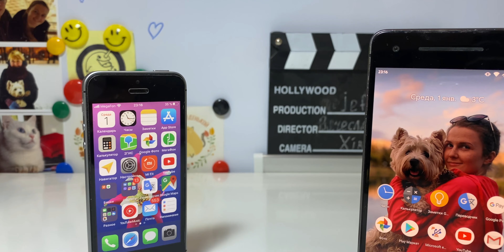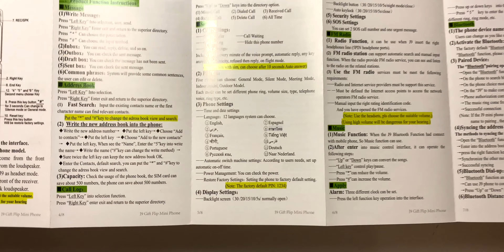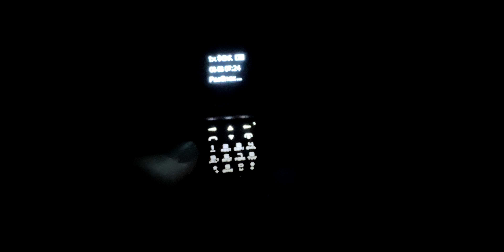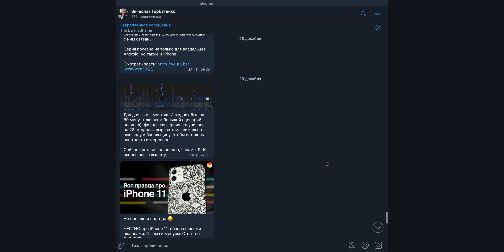Самый маленький телефон в мире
Самый маленький телефон в мире – это прикол или реальность? Можно ли звонить, писать СМС, ставить будильник или включать радио на самом маленьком телефоне в мире? Стоит ли покупать самый маленький телефон с алиэкспресс в 2020 году или лучше подкопить и купить маленький смартфон?